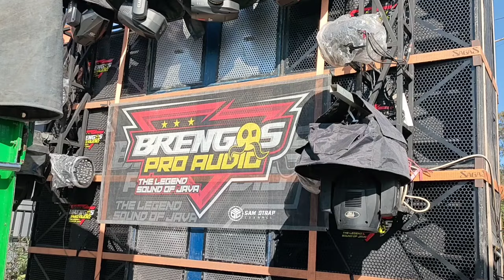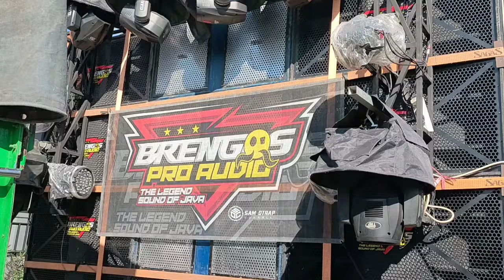DAFTAR SOUND YG SUDAH HADIR DI KARNAVAL PUJON,,SUDAH LOADING,,, SARELOK DI DESKRIPSI